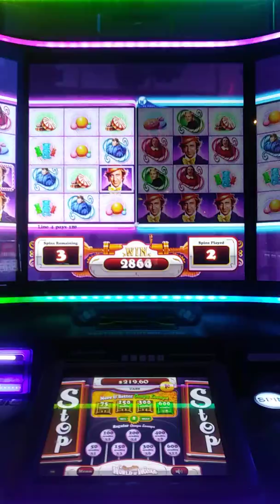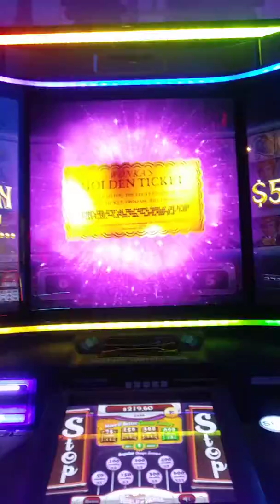World of Wonka slot